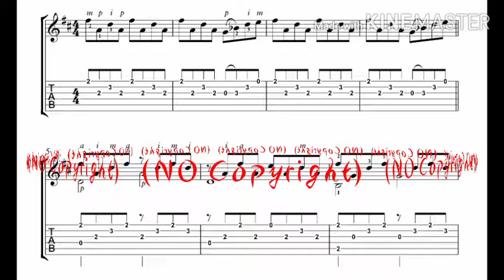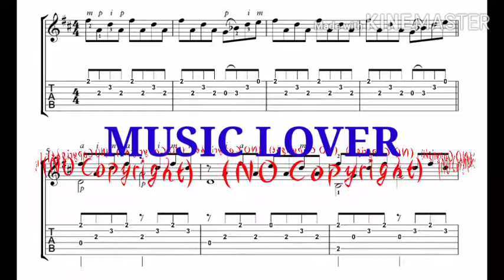Gymnopedie_No._3_-_Wahneta_Meixsell_(No_Copyright_Music